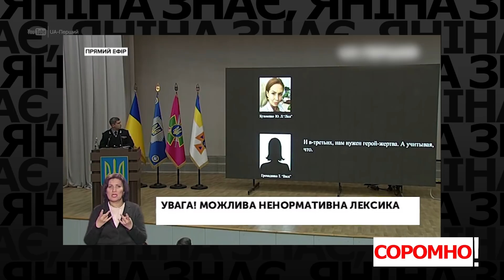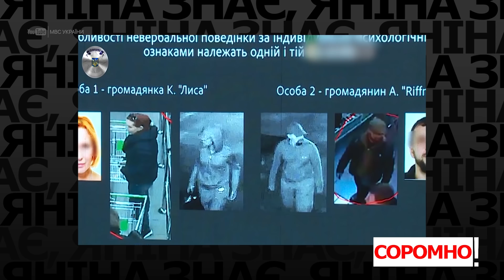Велике інтерв'ю Юлії Кузьменко Яніні Соколовій - ексклюзив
⚡️В яких стосунках Юлія Кузьменко була з Павлом Шереметом?

⚡️Хто давав наказ саджати волонтерів і чому?

⚡️В яких умовах Юля перебувала в ізоляторі ?

⚡️Що би сказала Авакову і Зеленському?

⚡️Хто дав вказівку змінити запобіжний захід?

Без вашої підтримки шоу Соромно існувати не зможе.